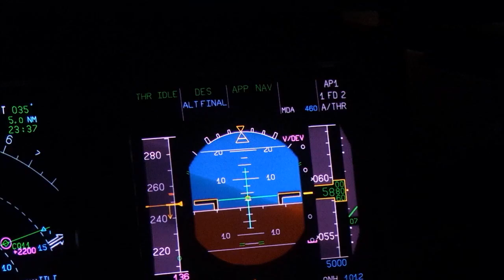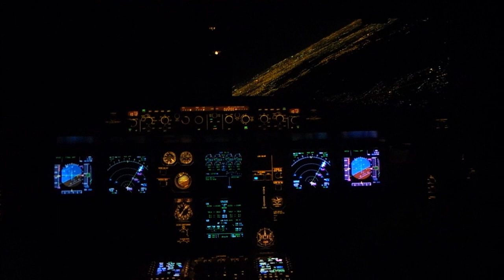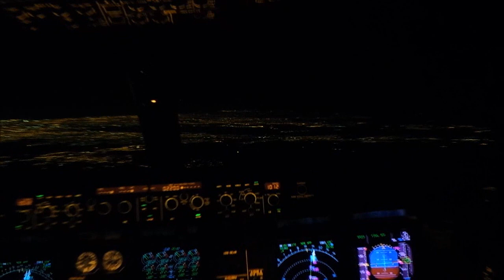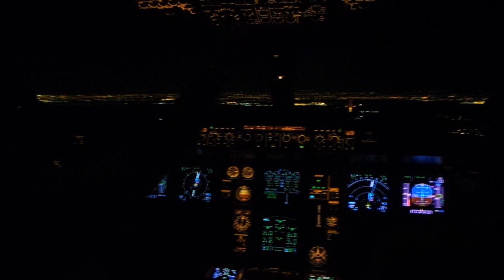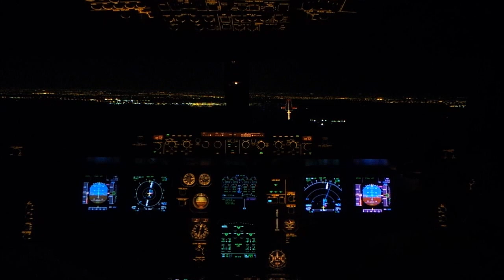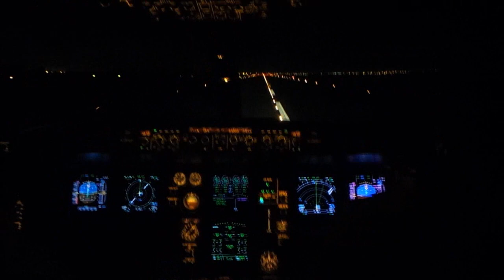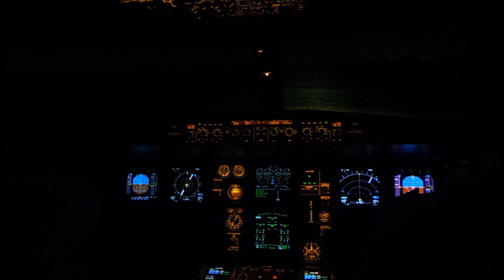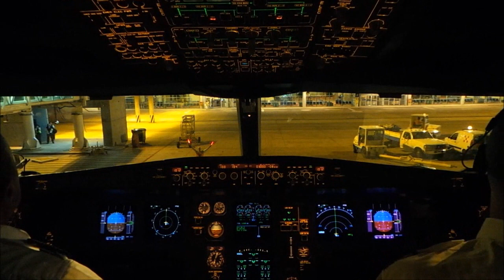Aerolineas Argentinas Southern Transpolar Flight from Sydney to Buenos Aires Part 2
Landing in the evening from the cockpit into Buenos Aires Ezeiza International onboard A340-200 from Sydney. A bonus footage of lightning sky.